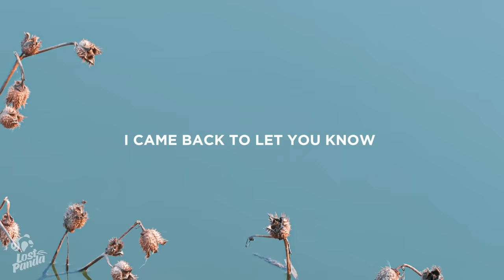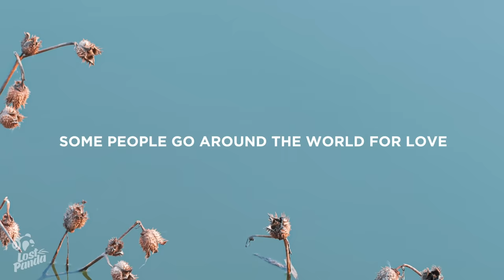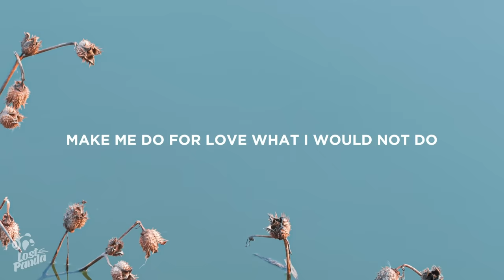Bobby Caldwell - What You Won't Do for Love (Lyrics)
“Bobby Caldwell - What You Won't Do for Love” Lyrics / Lyric Video by Lost Panda

Lostpandamusic.com/socials

[Verse 1]
I guess you wonder where I've been
I searched to find a love within

[Refrain]
I came back to let you know
Got a thing for you and I can't let go

[Verse 2]
My friends wonder what is wrong with me
Well, I'm in a daze from your love, you see

[Pre-Chorus]
Some people go around the world for love
But they may never find what they dream of

[Chorus]
What you won't do, do for love
You've tried everything, but you don't give up
In my world, only you
Make me do for love what I would not do

[Pre-Chorus]
And though I only want the best, it's true
I can't believe the things I do for you

[Chorus]
You've tried everything, but you won't give up